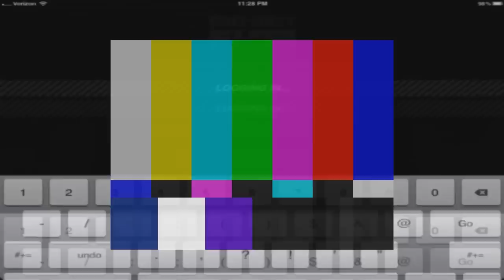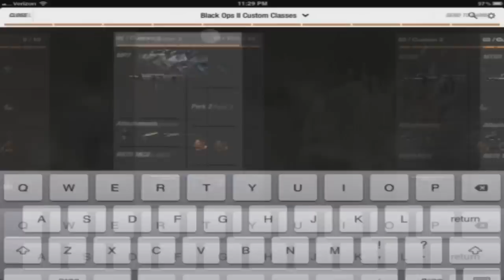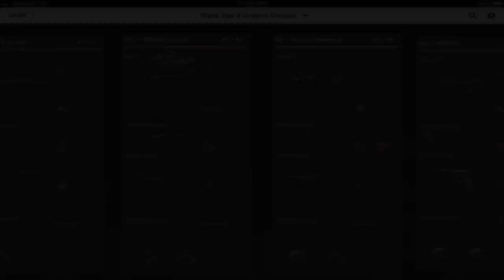Black Ops 2 ; How to get colored class names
Color Codes:
^1 - Red
^2 - Green
^3 - Yellow
^4 - Blue
^5 - Cyan
^6 - Pink
^7 - White
^8 - Default Color
^9 - Grey
^0 - Black

Credit For This Glitch - Unknown

?IF YOU NEED HELP ABOUT A GLITCH MESSAGE ME?

Music used with written consent.